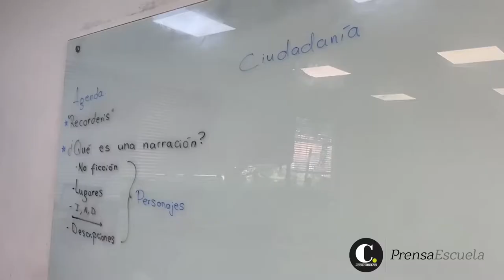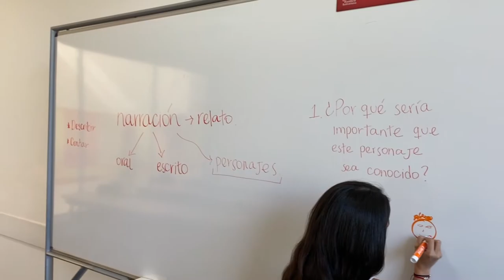El Taller 2022 l Cuarta sesión en UPB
¡Hola! Los invitamos a ver algunas de las apreciaciones que dejó la cuarta sesión de El Taller de Prensa Escuela la cual tuvo lugar el pasado viernes 19 de julio en la UPB.

El Taller se realiza en alianza con la Universidad de San Buenaventura y la Universidad Pontificia Bolivariana.

¡Anímate a formar parte de estos espacios que promueve el uso de la información de actualidad como recurso educativo!